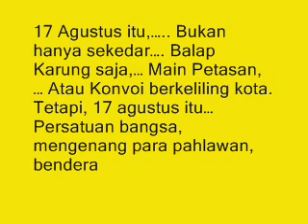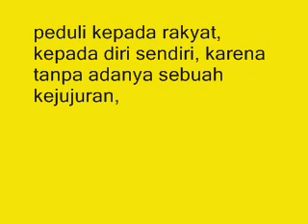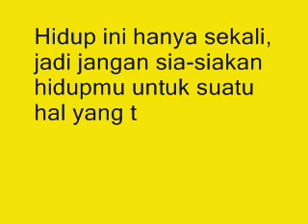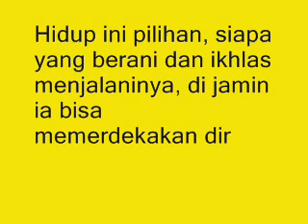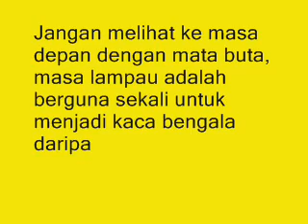Kumpulan Kata Kata Ucapan Selamat Hari Kemerdekaan RI KE 73